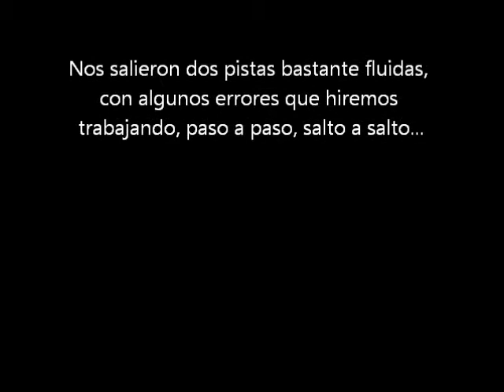12-06-11 Maresme GI - WIND